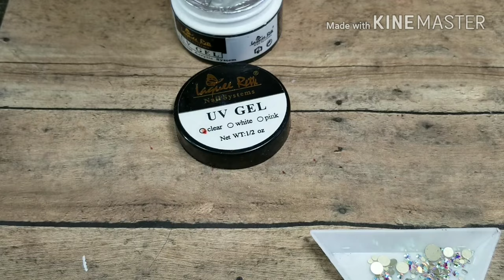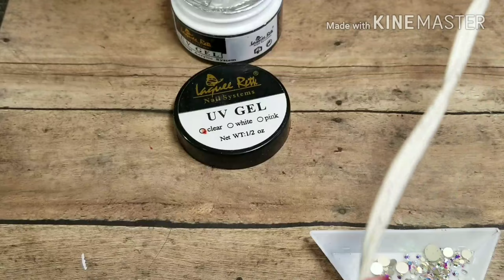Diseño Navideño / Grande Colaboración con super Artistas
Mi INSTAGRAM
Carolina.jara.73

424 S #16 LOS ÁNGELES ST LOS ÁNGELES CALIFORNIA 90013